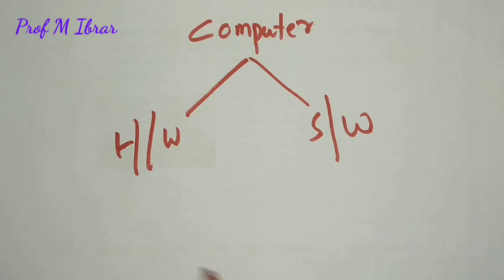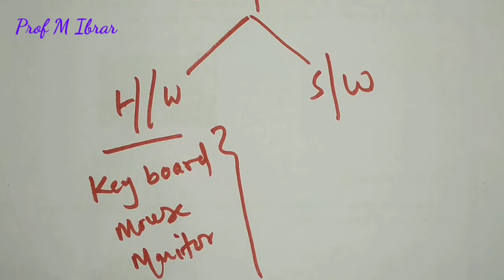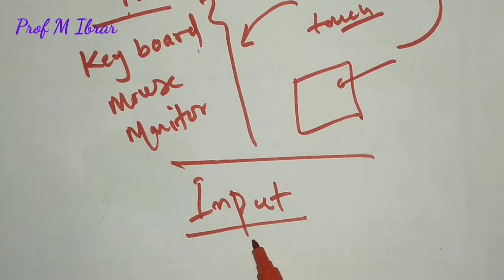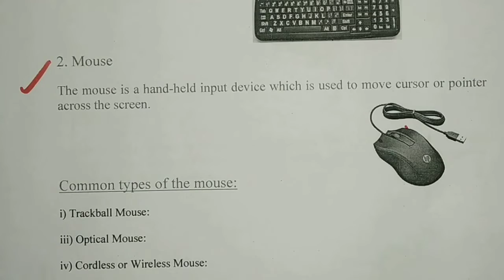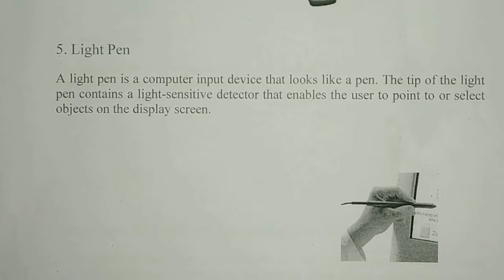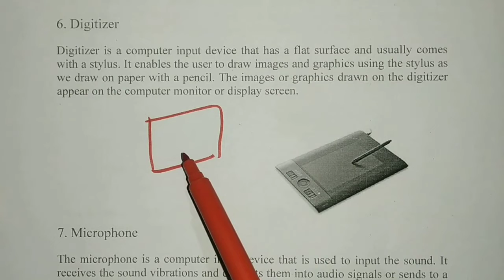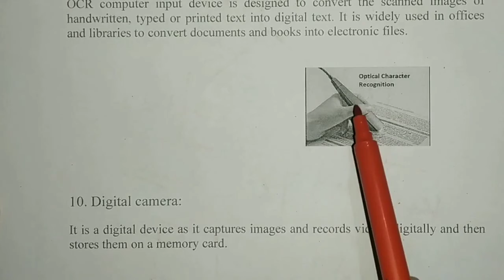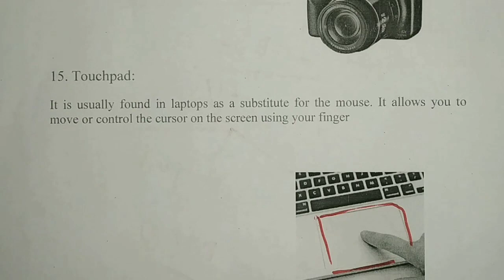JSSC CGL 2022 exam || What are input devices || Computer knowledge